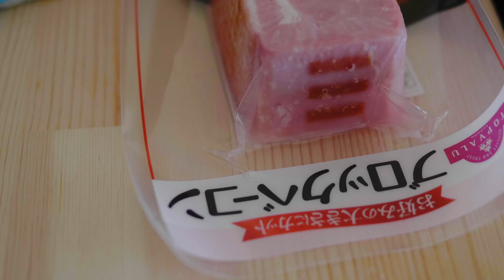心地よい休日の過ごし方 丁寧な暮らし / 私の休日ルーティン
1Kの小さな部屋で二人暮らししています。

今回は私たちのとある休日の様子を撮ってみました。
休日はなるべく早く起きて
やってみたいことをどんどんやる日にしています。

結局遅く起きてしまったり
全然予定になかったことをやったりしてしまうのですが

それでも「やってみよう！」と動いてることで
いろいろ発見があったり楽しかったりします。

初めてやってみることも、なんでもない日常の一コマも
いろいろなことを経験する休日にできたら
きっといい日になるんだろうなと思います。

▷Chapter

0:00 intro
0:34 ゆったり朝食作り
4:41 アイスコーヒーと棚の整理整頓
7:58 愛犬とお散歩
9:16 夕食 春巻き作りに挑戦
11:18 いただきます

▷暮らしのLog（プロフィール）

小さな部屋で二人暮らししてます。
暮らしがちょっと楽しくなったモノやコトが合ったら動画に。
インテリア・雑貨・コーヒーなどなど、「ちょっとそれいいかも」というモノ・コトを見つけてもらえたら嬉しいです。

chiho
バレエと写真が好きです。
カメラはFUJIFILMの X−Pro2使ってます。
愛犬はトイプードルのベルちゃん

暮らしや日常のことを動画にできたらなと、
ゆったりですが更新していくのでよろしくお願いします！

Deep and Abiding - Dayon
Honey Take My Hand - Cody Francis
We Will Be Fine - Dayon
When You're Around - Houses On The Hill feat. NeiNei